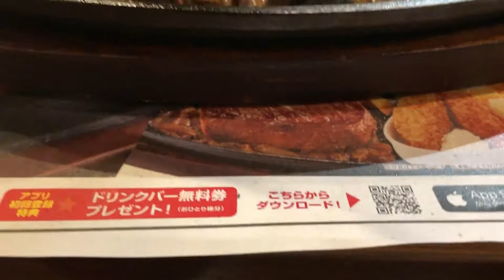YUMMY STEAK AT Bronco Billy Steak House -CHECK IT OUT!